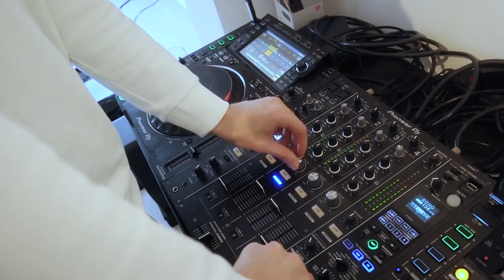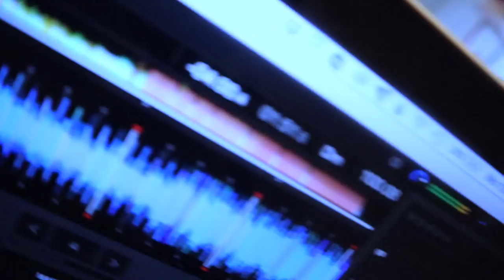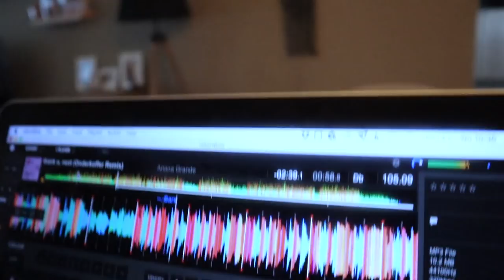DJ LIFE VLOG #1 😜 🇧🇪 I HENRI PFR, REGI & TALISA LOUP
Hey jij! 😜 Welkom op mijn allereerste échte VLOG op mijn YouTube kanaal!

In deze video laat ik een weekje van mij leven zien als 'DJ'. Hierbij ben ik te gast bij Talisa Loup & Yentl Keuppens, geef ik een DJ training aan Henri PFR & een hoge school, laat ik mijn favoriete liedjes horen en draai ik op feestjes in Carré, Versuz PXL Hasselt, Sotto's en Lester Square met onderandere Regi, Lester Williams (D5R titelsong), 5napback, JeBroer en DIMARO.

Laat zeker even weten als je hem leuk vind!

Song used in intro:
Lennert Wolfs, HB Monte & Big Dawg - Bang Like Dynamite